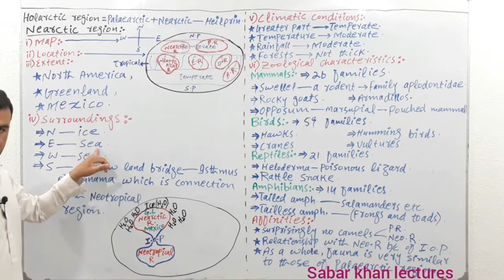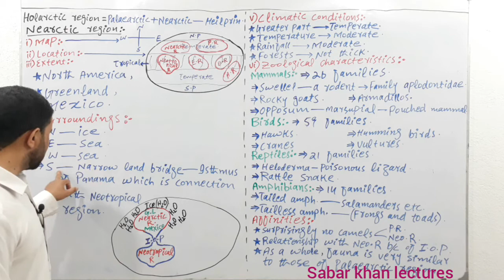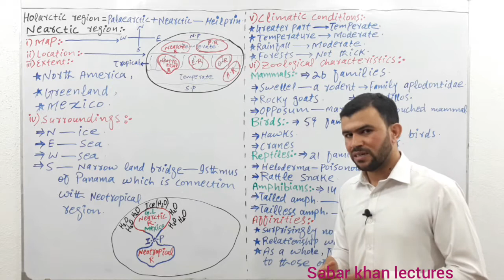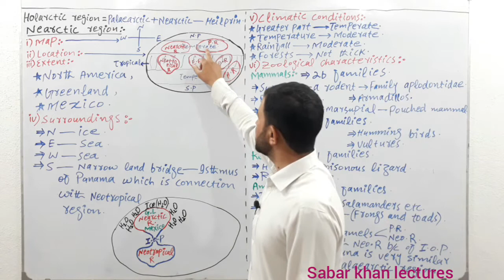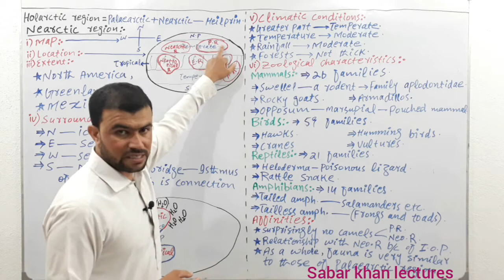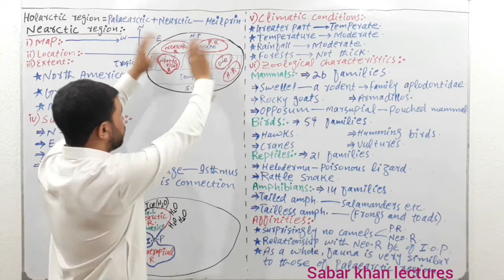Holarctic | Nearctic region | Zoogeographical realms | Sabar khan lectures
This video lecture is about the zoogeographical realms in which holarctic region especially nearctic region is explained.
Holarctic region is a combined name for palaearctic region and nearctic region. In this lecture the extent, physical features, zoological characteristics, and affinities of the nearctic region are explained in pashto language by Sabar khan gold medalist.